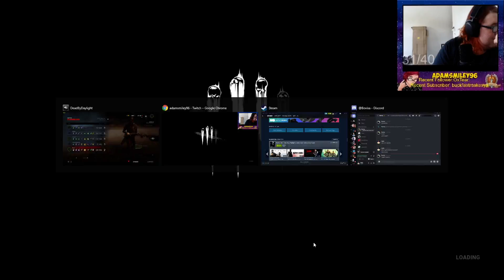Desktop stream sniping a noob of death (part 2 of doom)